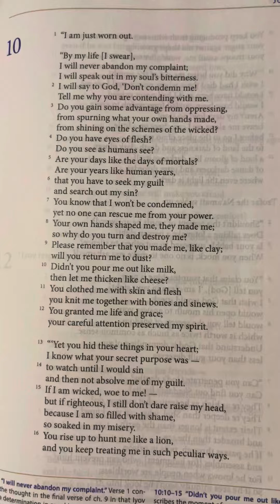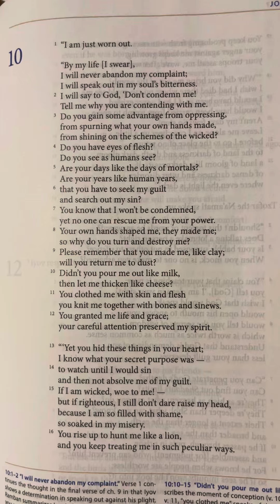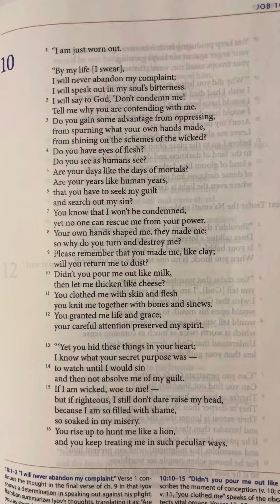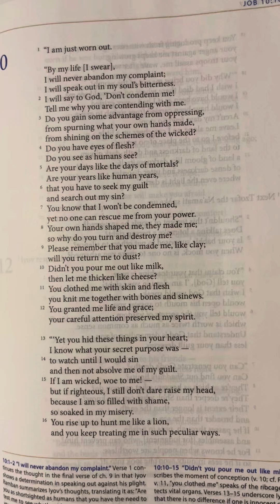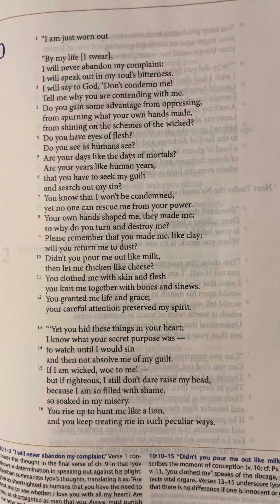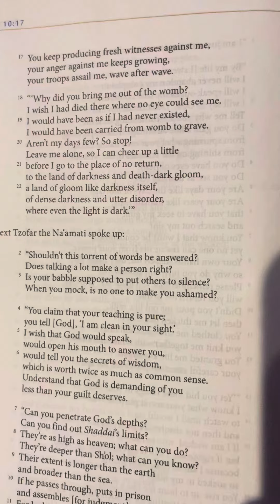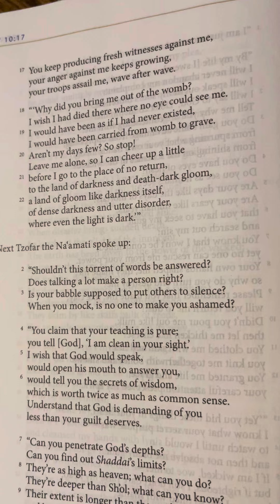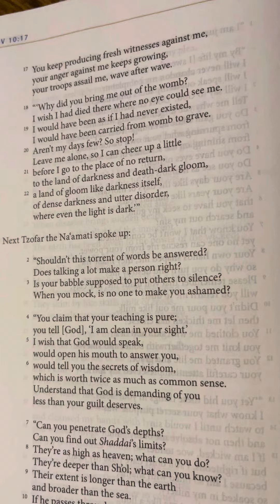Job (Iyov) 10 | Tanakh/Old Testament | Audio Bible | CJB | Complete Jewish Bible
10 “I am just worn out.

“By my life [I swear],
I will never abandon my complaint;
I will speak out in my soul’s bitterness.
2 I will say to God, ‘Don’t condemn me!
Tell me why you are contending with me.
3 Do you gain some advantage from oppressing,
from spurning what your own hands made,
from shining on the schemes of the wicked?
4 Do you have eyes of flesh?
Do you see as humans see?
5 Are your days like the days of mortals?
Are your years like human years,
6 that you have to seek my guilt
and search out my sin?
7 You know that I won’t be condemned,
yet no one can rescue me from your power.
8 Your own hands shaped me, they made me;
so why do you turn and destroy me?
9 Please remember that you made me, like clay;
will you return me to dust?
10 Didn’t you pour me out like milk,
then let me thicken like cheese?
11 You clothed me with skin and flesh
you knit me together with bones and sinews.
12 You granted me life and grace;
your careful attention preserved my spirit.

13 “‘Yet you hid these things in your heart;
I know what your secret purpose was —
14 to watch until I would sin
and then not absolve me of my guilt.
15 If I am wicked, woe to me! —
but if righteous, I still don’t dare raise my head,
because I am so filled with shame,
so soaked in my misery.
16 You rise up to hunt me like a lion,
and you keep treating me in such peculiar ways.
17 You keep producing fresh witnesses against me,
your anger against me keeps growing,
your troops assail me, wave after wave.

18 “‘Why did you bring me out of the womb?
I wish I had died there where no eye could see me.
19 I would have been as if I had never existed,
I would have been carried from womb to grave.
20 Aren’t my days few? So stop!
Leave me alone, so I can cheer up a little
21 before I go to the place of no return,
to the land of darkness and death-dark gloom,
22 a land of gloom like darkness itself,
of dense darkness and utter disorder,
where even the light is dark.’”